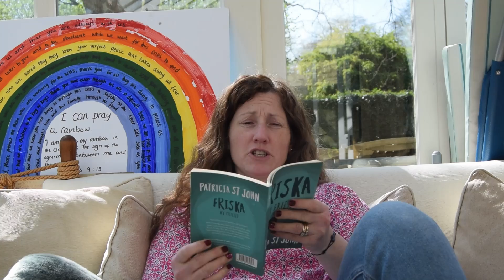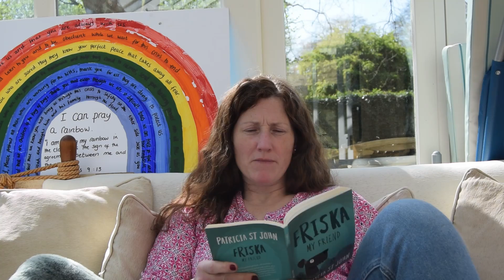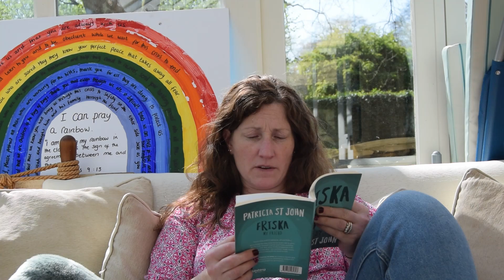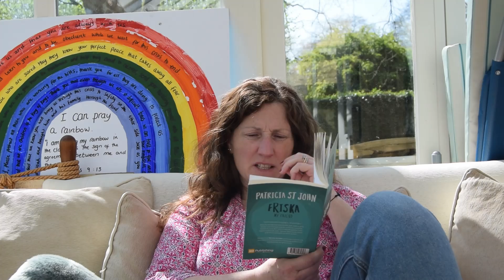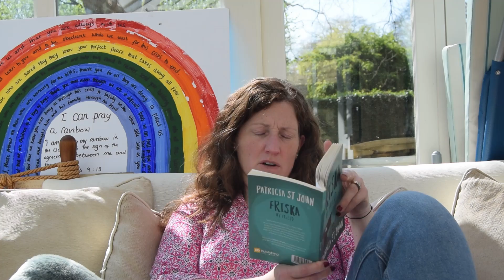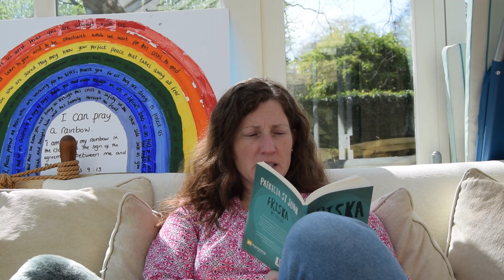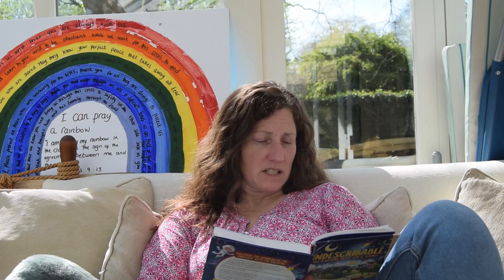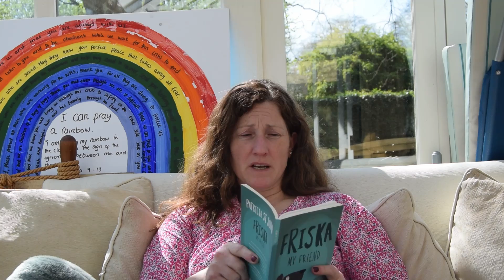Day Time Stories - 15th April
Regular stories, Read By Rhiannon
These are done every Monday, Wednesday and Friday